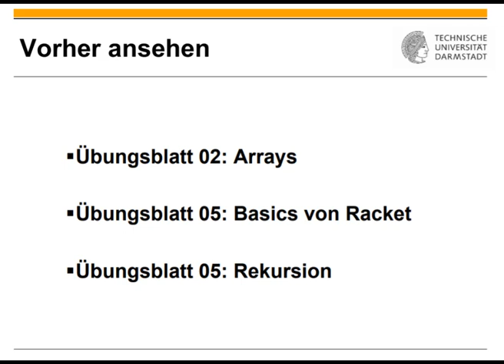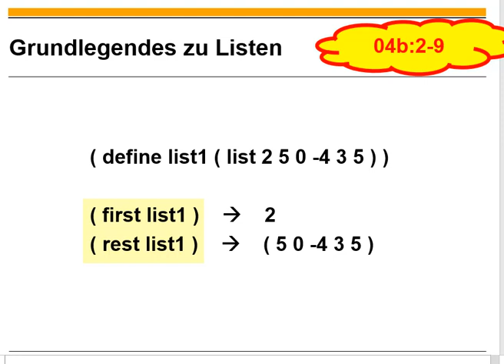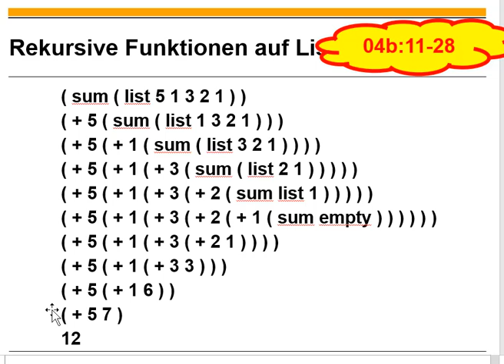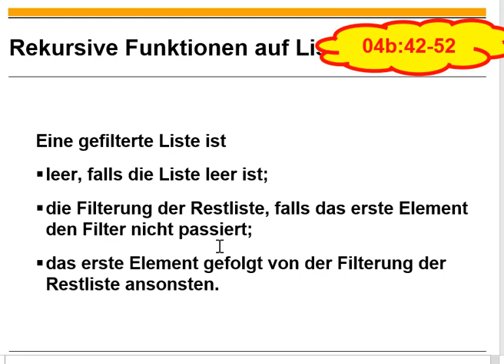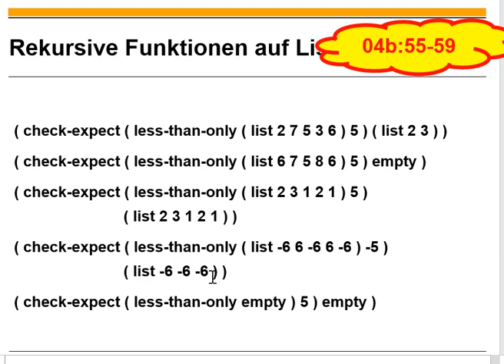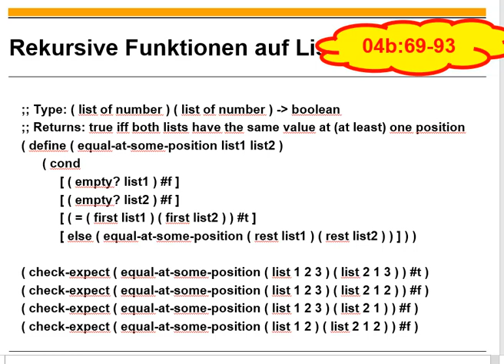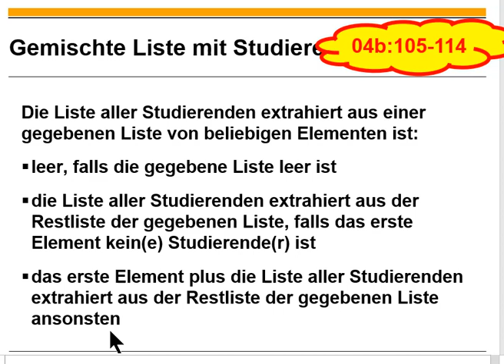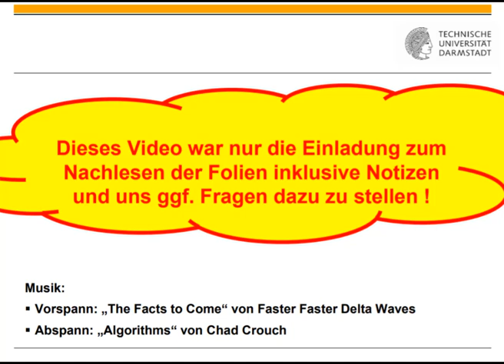Übungsblatt 05 Listen vs Arrays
0:00 Titel
0:11 Einordnung
1:34 Erinnerung Arrays in Java
3:14 Listen in Racket
6:36 Rekursive Funktionen auf Listen
22:43 Objektmodell in Racket
25:35 Weiter rekursive Funktionen auf Listen
38:35 Gemischte Listen
43:55 Akkumulator